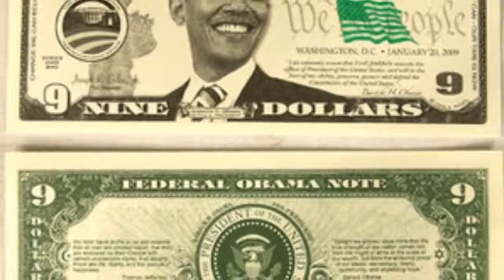Old bickering on taxes between Obama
New day, old bickering between President Barack Obama and congressional Republicans.
Obama used his Saturday radio and Internet address to finger GOP lawmakers for a stalemate that could increase taxes on Americans next year.
A leading Republican senator cast the president and his Democratic Party as obstructionists who want to place the tax burden on businesses
during an economic slowdown.

Obama pressed the Republican-controlled House to extend Bush-era tax cuts for households making $250,000 or less while letting
lower rates on wealthier taxpayers expire and go up. The Democratic-controlled Senate narrowly passed such a measure this past week; the House is not expected to

follow suit.

Instead of doing what's right for middle-class families and small-business owners, Republicans in Congress are holding these tax cuts hostage until we extend tax cuts

for the wealthiest Americans, Obama said.

Responding on behalf of the congressional GOP, Utah Sen. Orrin Hatch, the top Republican on the Senate Finance Committee, said Obama's plan would do more harm to the

economy and criticized him with almost identical language. He called for extending current tax rates for all taxpayers and spending 2013 overhauling and simplifying

the tax code.

Raising taxes as our economy continues to struggle is not a solution, and the majority of Americans and businesses understand that, Hatch said.

The president and his Washington allies need to stop holding America's economy hostage in order to raise taxes on those trying to lead our economic recovery.

The competing views frame today's Washington political debate and the presidential contest. With the economy standing as the main issue on voters' minds, Obama, rival

Mitt Romney and lawmakers of both parties are engaged in brinkmanship and political test votes ahead of the November election and the Dec. 31 deadline when the